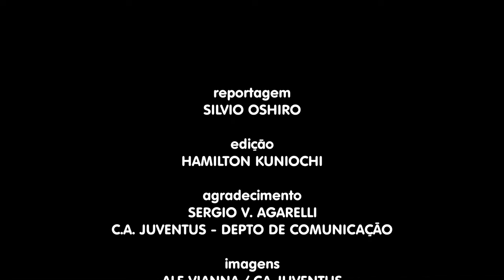PRÉ-JOGO | COMERCIAL X JUVENTUS | SÉRIE A2 2024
Retrospecto e informações que antecedem a realização da partida válida pela 13ª rodada do Paulista Série A2 2024!